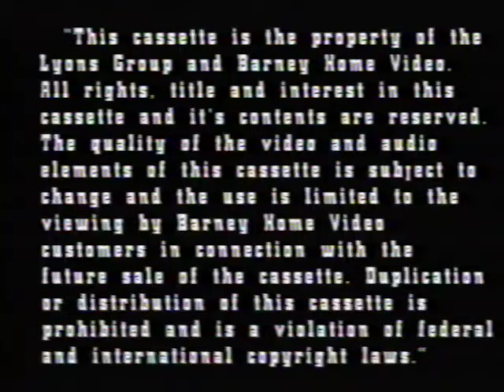Barney's Screener 1996 VHS (Demo Version) Part 1